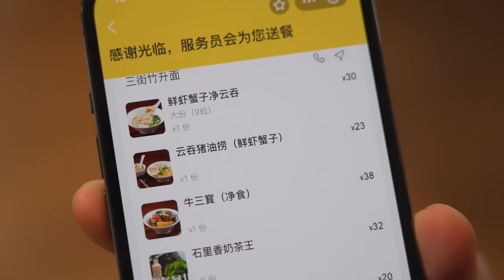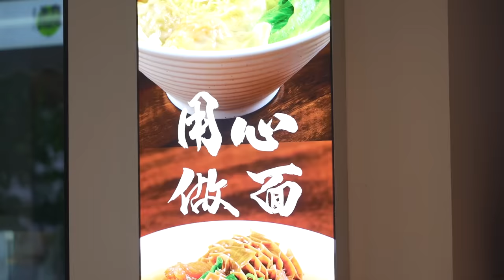開在玩具店裡的街機廳竟然是一家竹升麵店？有人說，能贏我樓下那家“爛麵店”嗎？【品城記】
「竹昇面」作為珠三角地區最有代表性的麵食之一，相信各位股東都沒少吃。而最近我們就在佛山禪城一帶，發現了一家不走尋常路的面檔：雖說這是一家面檔，但給我們的感覺，卻更像是一家玩具店或街機廳，不僅擺滿了動漫手辦，而且還有各式複古遊戲機，要不是點評上清楚寫著是“麵店”，我們還真的以為是走錯地方了。當我們坐下來點單時又發現，這雖然是一家竹昇麵店，但做的卻不是廣府風格的面，而是“潮式竹昇面”. 但對於老廣來說，麵店最重要的還是“平靚正”，究竟這家店能否擊敗我家樓下那家“老破小麵店”呢？試試就知道了！

店鋪名稱：唐龍制面
地址：佛山禪城區體育三街20號
營業時間：週一至週日 11:00-21:00
鮮蝦蟹籽淨雲吞——30元
鮮蝦蟹籽雲吞豬油撈麵x2——46元
牛三寶淨食——38元
潮汕脆魚丸淨食——25元
脆魚丸竹升面——26元
鮮肉雲吞面——26元
奶茶x3——52元

吃雞！
品城記 廣東探店 竹升麵 "我們將確保影片內容不涉及任何動物虐待行為，所有食材的取得都符合道德和法律規定。"